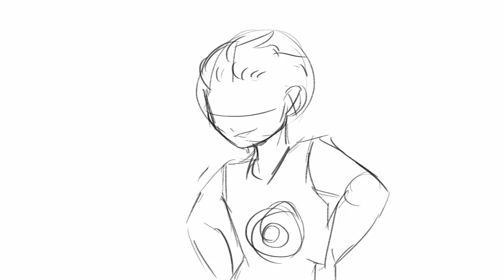THIS IS FOR RICH | Be More Chill [READ DESC.]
rich goranski is from Be More Chill

Recently, i have been busy too school actually, but again THIS LIL BI BOI GAVE ME MOTIVATION TO POST A VID

oh and im learning to animate again yay! :D well this one is pretty stiff but i shall try my best in future vid!

and im collabing someone guess who? ;) lol

you can suggest some of your fav song or song that suits this lil bi boi Rich (BMC) so i can make an animatic of it ;) and maybe some of my ocs